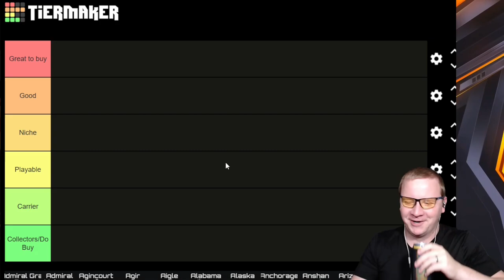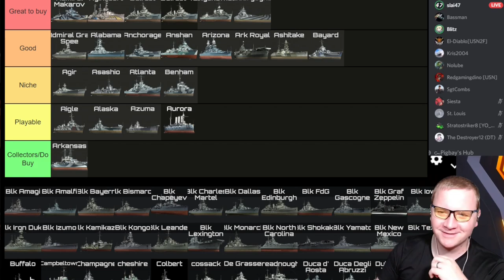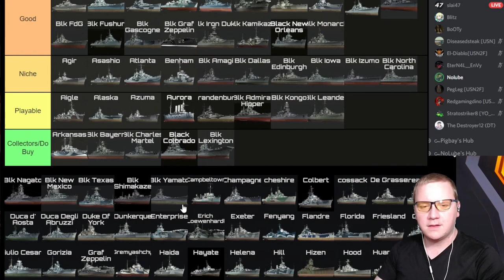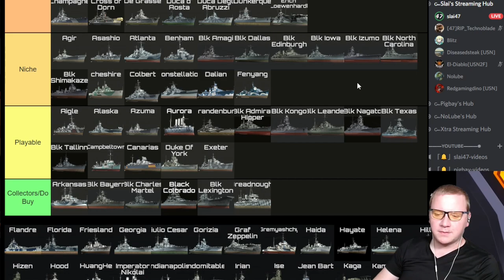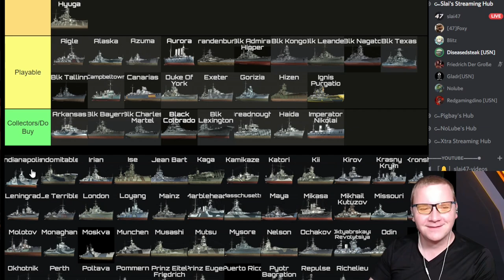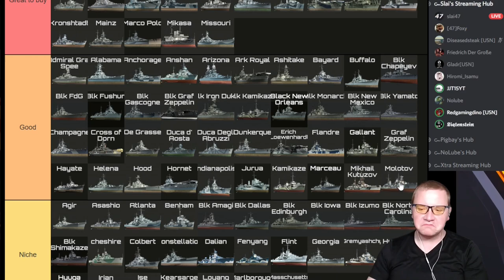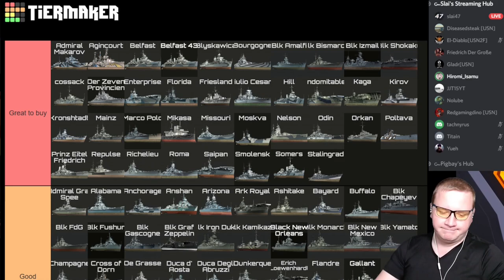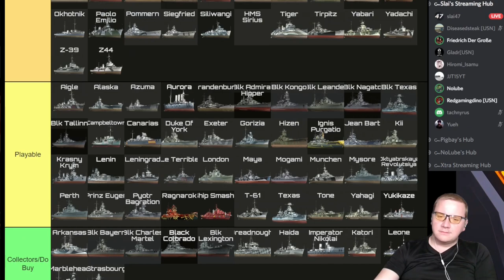World of Warships Blitz Community Tiermaker for all Premiums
I stream on Youtube(Here), Twitch and Facebook.

No music is owned by me and all rights are reserved to the owner. These are stream clips and any music could come from the playlist below.